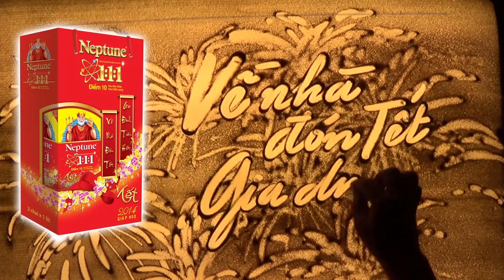TVCreate 2014 [Nhây] Neptune - Tết đoàn viên